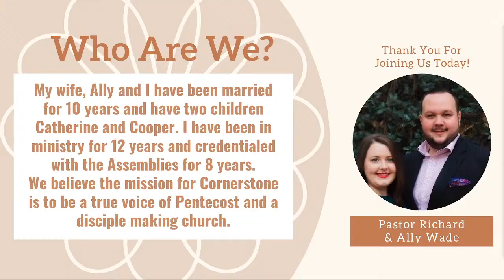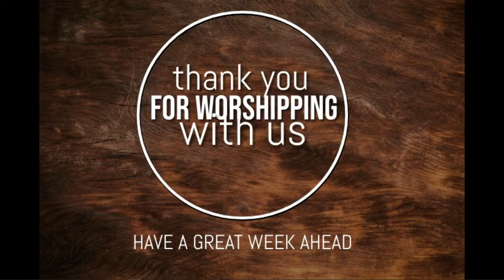6-15-2022wed "Moving Forward"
Pastor Richard T. Wade